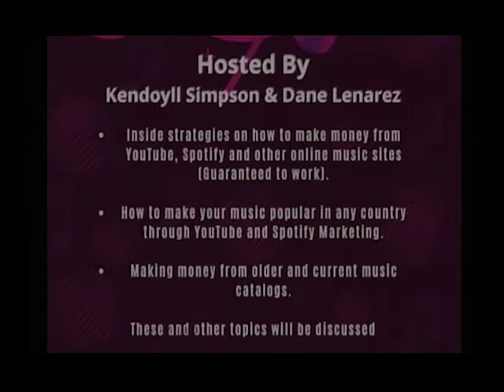Digital Music Platforms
The current situation has made it challenging for musicians to earn a living as most events and activities are cancelled because of COVID-19. We sought out two music producers who have experience with digital music platforms. They were our guests to explain how to market your music internationally and make money from digital sales and royalties.
Kendoyll Simpson - Music Producer
Dane Lenarez - Music Producer